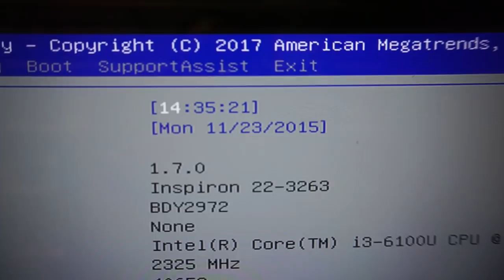KETO VLOGMAS 2018 - Day 5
BFF Time!!!